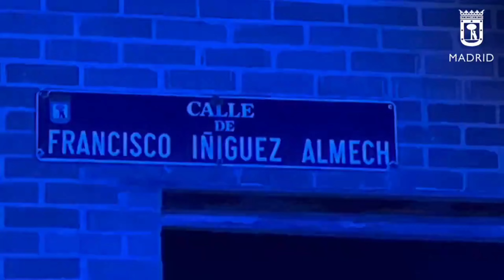UN TUNECINO ASESINA A UN HOMBRE EN MADRID TRAS APUÑALARLO CON UNA BOTELLA DE VIDRIO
Muere un joven desangrado tras ser atacado por un tunecino con una botella de vidrio rota en San Blas (MADRID)